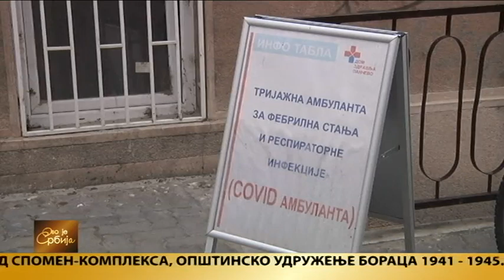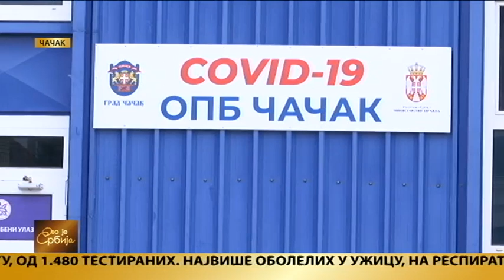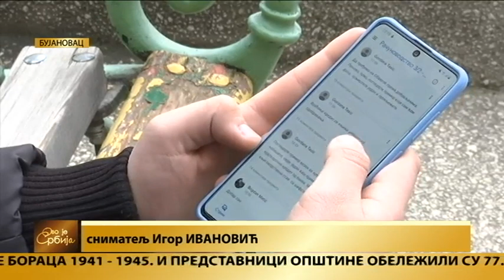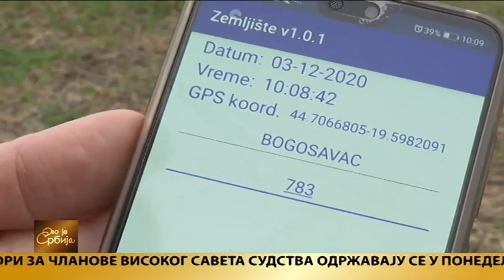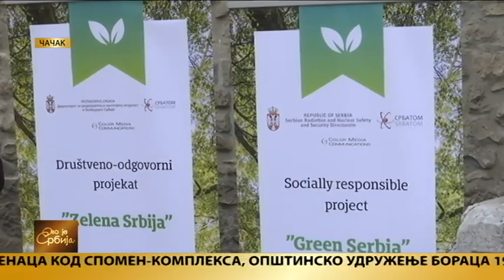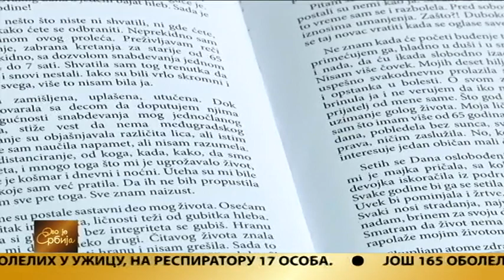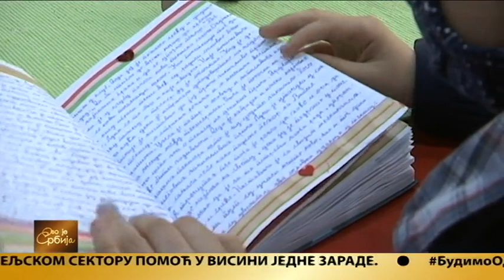Ovo je Srbija 04.12.2020.